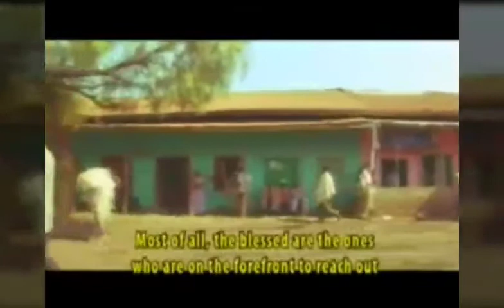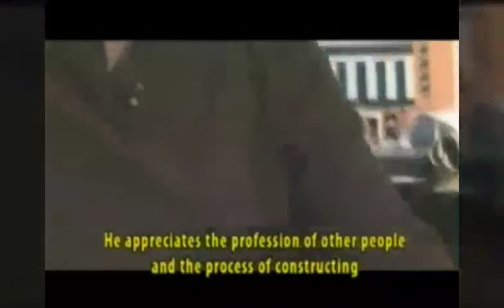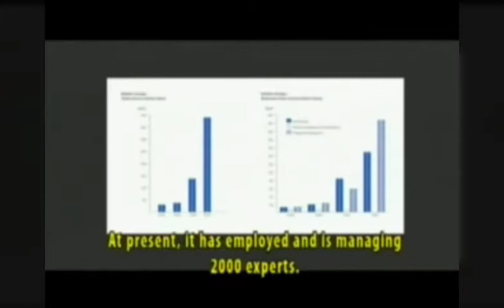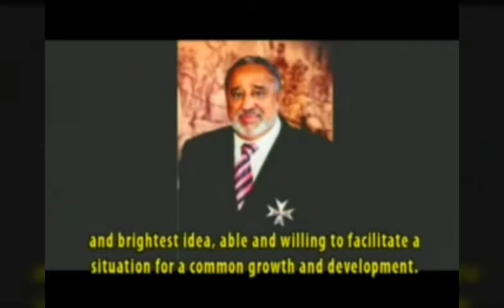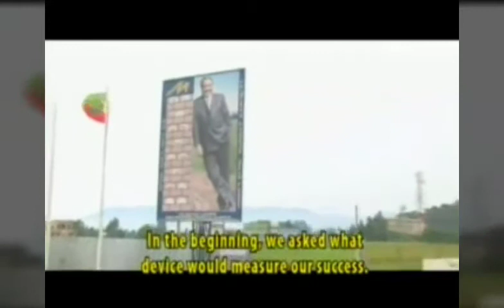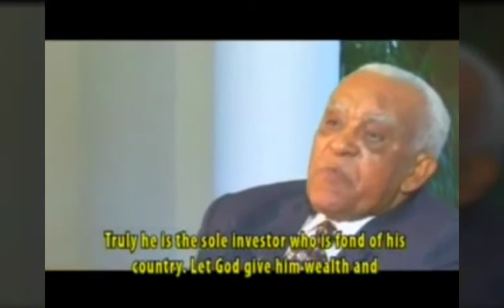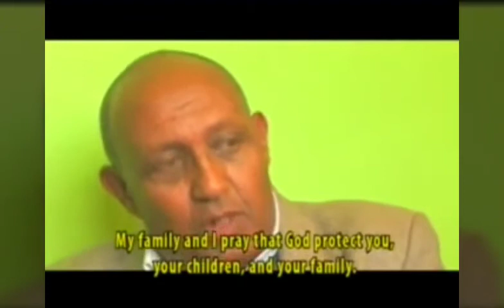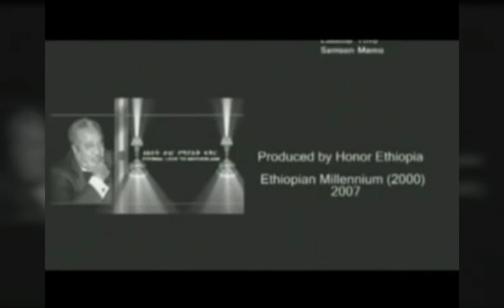Shakh Mohammed Hussien Al Amoudi - ለእናት ሀገር የማያልቅ ፍቅር